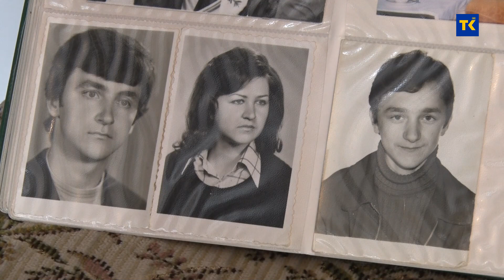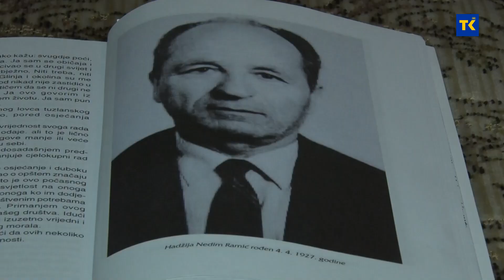70 GODINA BRAKA 19 03 2021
Sretan, skladan i dugovječan brak je zasigurno želja svih mladih parova koji ulaze u "životnu vezu", a za one koji zajedno dožive "zlatni pir", odnosno 50 godina zajedničkog života, često se zna reći da su rijetki koji imaju tu privilegiju na ovom svijetu. Šta tek onda reći za bračni par Ramić iz Tuzle koji ove godine obilježava čak 70 godina bračne zajednice?